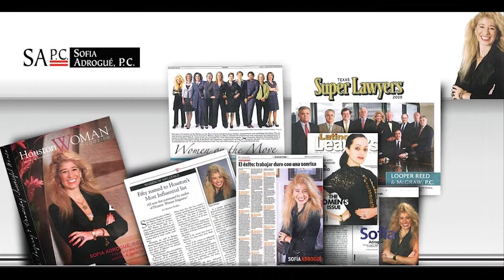Sofia Adrogué ’88 | 2017 Meritorious Service Award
Sofia Adrogué, according to one nominator, is the epitome of a “trailblazer and a visionary.” A native of Argentina, she has been a commercial litigator for over 25 years and is currently a member of Gray Reed & McGraw LLP. She is a “Texas Super Lawyer;” a Latino Leaders U.S. “25 Most Influential Hispanic Lawyer;” a University of Houston Law Center Immigration Clinic Arrival Awards Immigrant Achievement honoree; a Greater Houston Women’s Chamber Hall of Fame inductee; and a Houston Chronicle / Channel 11 “Texas Legend.” She has been named an “Outstanding Houstonian,” an “Outstanding Texan” and an “Outstanding Young American.”

A prolific writer and public speaker, Adrogué is the creator and editor of the Texas Business Litigation treatise. An alumna of the Harvard Business School (HBS) OPM, she served as the first female U.S. keynote graduation speaker for HBS OPM as well as U.S. class representative. Adrogué graduated from Rice magna cum laude and as a member of Phi Beta Kappa. She graduated from the University of Houston Law Center magna cum laude and as a member of Order of the Coif and Barons. For both, she received full academic scholarships.

A former Brown College president, Adrogué has served on the Rice SOLAR Board of Directors and the Association of Rice Alumni Board of Directors and as a Rice Hispanic Centennial Gala co-chair. She is a keynote speaker for the Rice Vision and Rice LEAD programs and a Houston Chronicle “Notable Rice University Graduate.”

Adrogué is co-host and co-producer of “Latina Voices: Smart Talk” and co-founder and co-chair of the Youth Leadership Forum. She is the mother of Sloane, Schuyler and Stefan and is married to fellow Rice graduate, Sten Gustafson ’89. Adrogué has been recognized for her public service by the city of Houston with “Sofia Adrogué Day.”